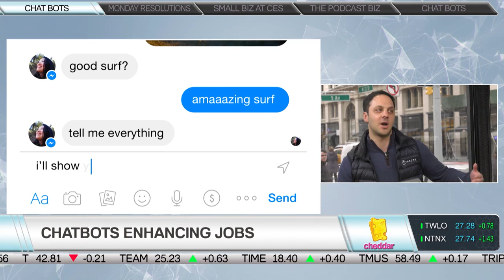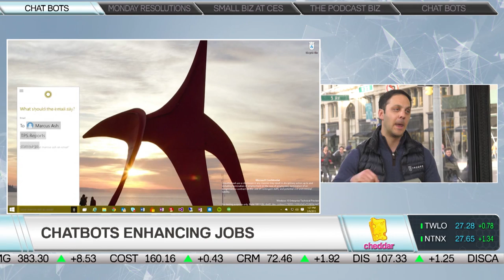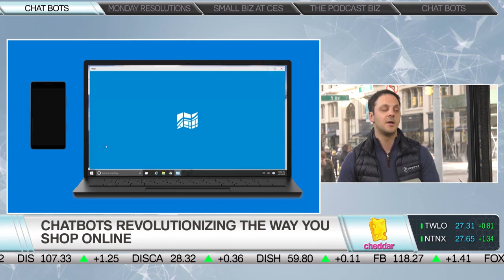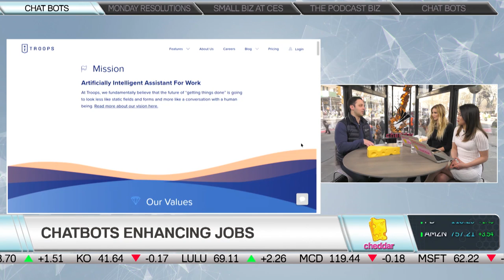Cheddar TV - Interview with Dan Reich on The Future of Work and Troops.ai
Chatbot won't replace jobs, @DanReich says. Rather, they'll enhance work by making interfaces look more conversational and easier to use.